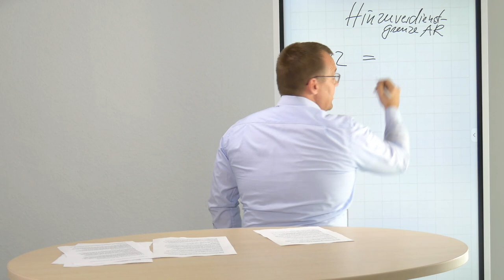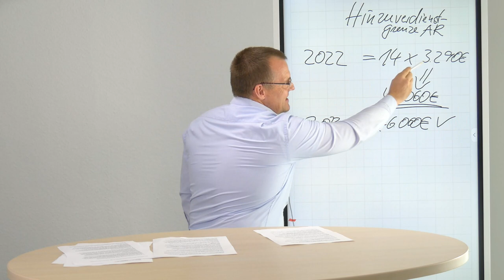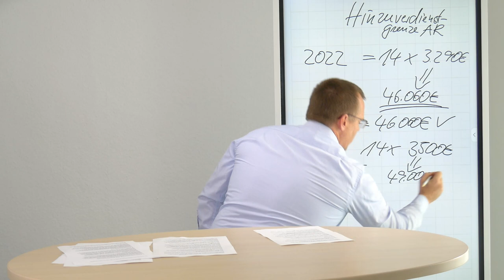Hinzuverdienstgrenze Altersrente 46.060€ bleibt 2023 bestehen und steigt sogar dynamisch an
Die für 2022 bestehende Hinzuverdienstgrenze von 46.060€ bei vorgezogenen Altersrenten gilt ab 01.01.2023 weiter. Und sie wird sogar ab dem 2023 dynamisiert. Denn die neue Hinzuverdienstgrenze ist an die monatliche Bezugsgröße gekoppelt. Alles Wissenswerte zu diesem Thema finden sie in diesem Beitrag: